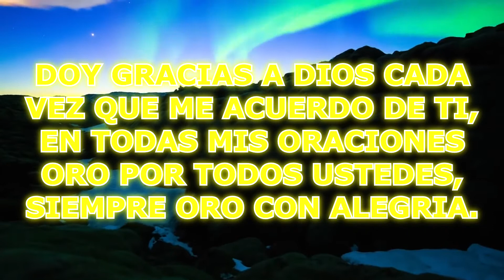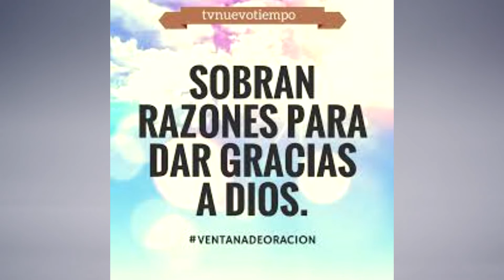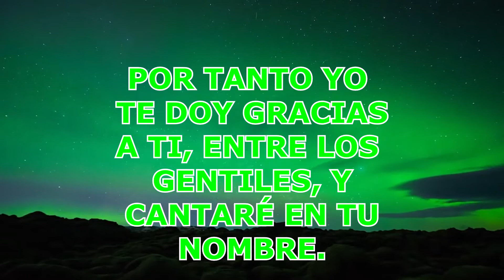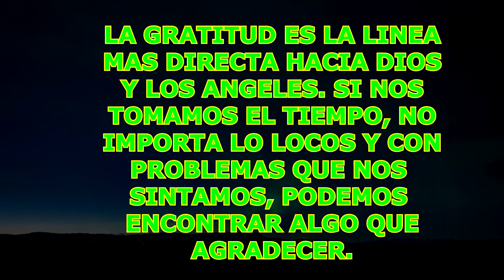Agradezco a Dios